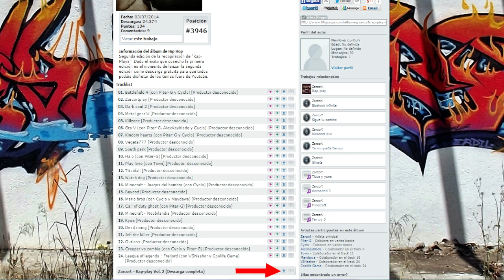RECOPILACION RAP-PLAYS VOL.2 | ESPECIAL 1 MILLÓN | PARTE 3